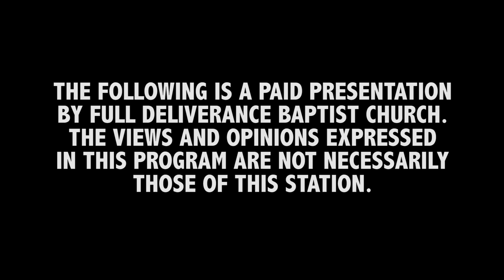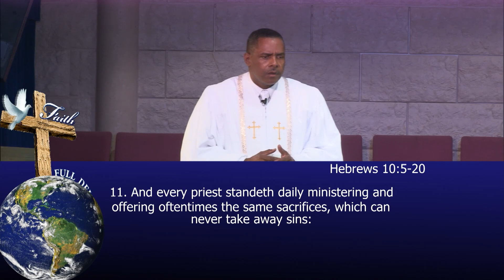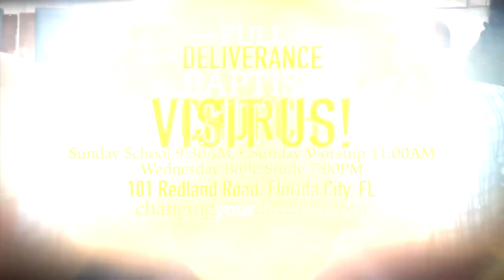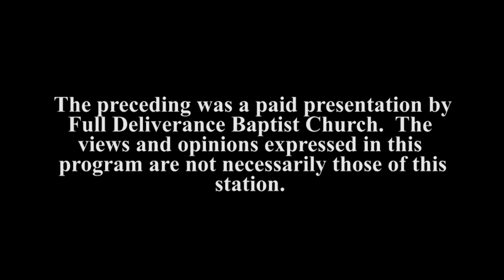CHRIST PAID THE PRICE PART 2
Little Becomes Much When You Place it in The Master’s Hands.